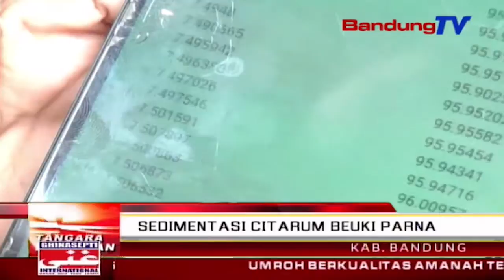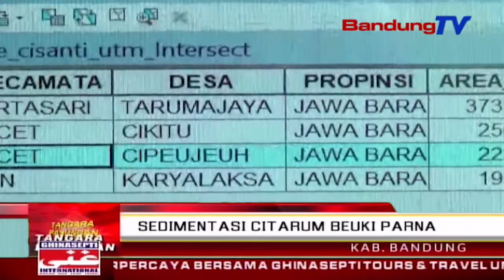Sedimentasi Citarum beuki parna | TP | BANDUNG TV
TP | BANDUNG TV | ASTRI CAHYANI | Dumasar kana hasil nyokot sample sedimentasi, anu dilakonan ku Kementrian Lingkungan Hidup dan Kehutanan Republik Indonesia, dina ngamalirna anak walungan Citarum, anu pernahna di kecamatan Pacet, kabupaten Bandung nyindekeun, walungan beuki ngaheureutanana alatan ngagundukna material leutak anu kabawa palid ti girang walungan Citarum. Luyu kana data anu dicangking, sedimentasi di sapanjang daerah aliran sungai atawa DAS Citarum, tepi ka girang, bakal beuki parna. Pangna kitu, beuki ka girangeun walungan Citarum, dipapaesan ku paimahan warga, sarta mangpirang pabrik anu bakal ngabalukarkeun walungan beuki ngaheureutan.